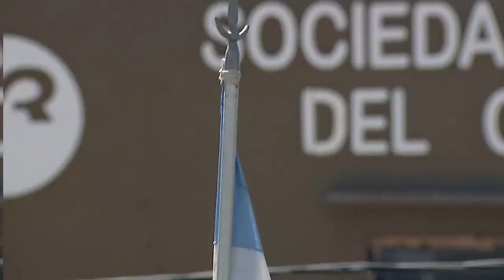MultiCorder2 20Wellav 11 noviembre 2017 03 00 14 p m